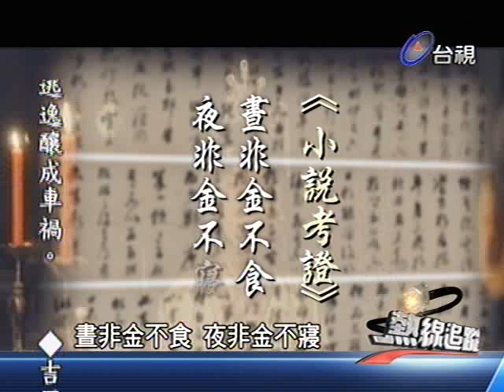熱線追蹤 2012-03-13 pt.3/5 中國龍陽皇帝